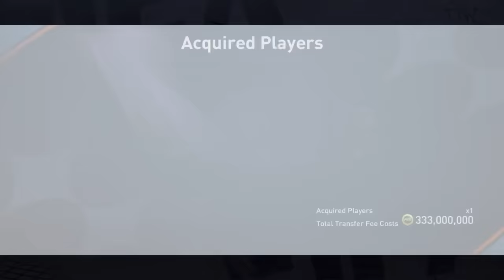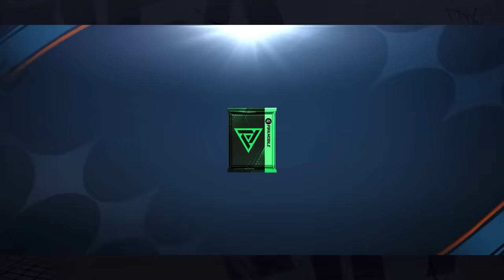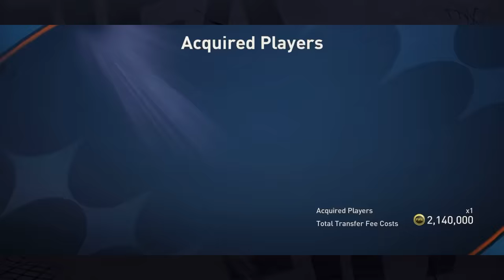I Made Best Ever Al Nassr Squad In FIFA Mobile